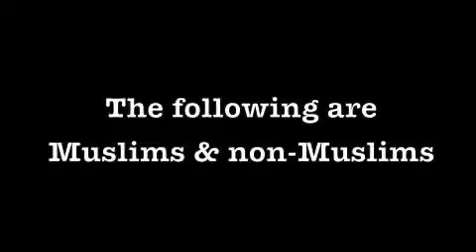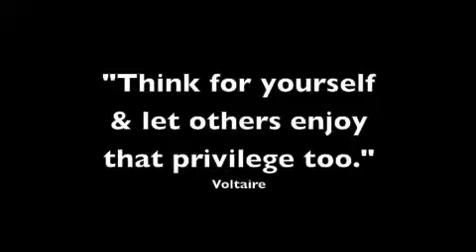We Wont Be Silent! [mirror] - Islam & censorship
The main victims of Islamic extremists and so-called Islamic governments are their own people. It's time to stand up to these regimes and self-appointed "Thought-Police" who suppress and oppress their citizens while claiming to act in the name of Islam. They depend on our silence. We must not be silent any more!

Thank you to all participants who submitted clips at very short notice. Names in order of appearance:

1. Roksana Nazneen
2. Taher Khan
3. Sulaiman Vali
4. Farah Shah
5. Mudassir Abbas
6. Hanan
7.
8. Ayesha
9. Chris Roche
10. Ghassan Younis
11. Kiran Fatima
12. Hassan Radwan
13. Kathryn

Links to more information & petitions for cases mentioned in the video:

Hamza Kashgari, Saudi Arabia: 23 year old Muslim, charged with blasphemy for tweeting about Mohammad and women's status

Alex Aan, Indonesia: 30 year old atheist, charged with blasphemy for saying there is no god on Facebook

Asia Bibi, Pakistan: 45 year old mother of five, sentenced to death for blasphemy for 'insulting Mohammad'

Yousef Nadarkhani, Iran: 34 year old sentenced to death for apostasy for converting to Christianity

Nabil Karoui, Tunisia: charged with 'violating sacred values' for showing the film Persepolis

Saeed Malekpour, Iran: sentenced to death for 'insulting and desecrating Islam'

Muhammad Samiullah, Pakistan: 17 year old, charged with blasphemy, for 'derogatory remarks' about Mohammad on his exams.

Adel Imam, Egypt: comic actor jailed for three months for 'insulting Islam'

Sarwar Penjweni, Iraqi Kurdistan: threatened for researching Islam and Quranic texts.

Lanja Abdulla, Iraqi Kurdistan: Director of Warvin Foundation for Women Issues threatened at a public meeting for challenging religious authority

14 March 2012: International Day of Action to Defend Blasphemers and Apostates.